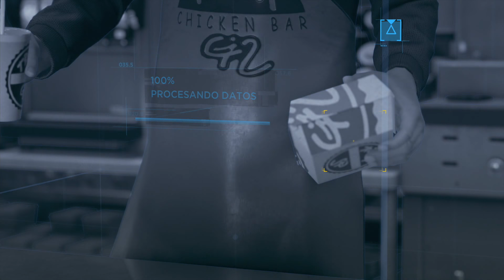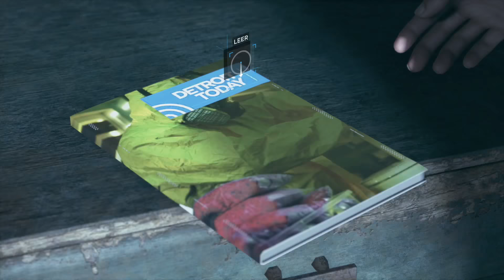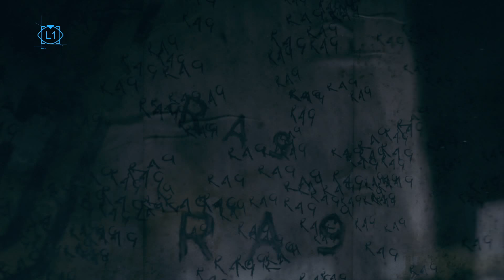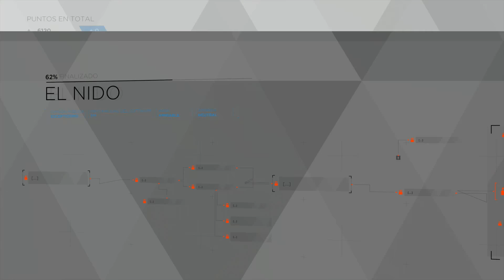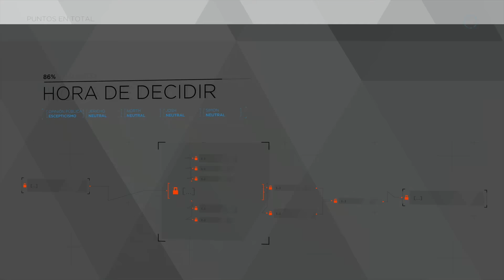Detroit Become Human I Capítulo 7 I Let's Play I Ps4 Pro I 1080p